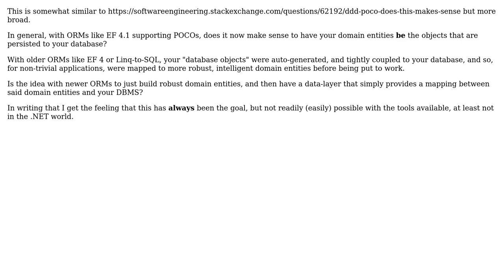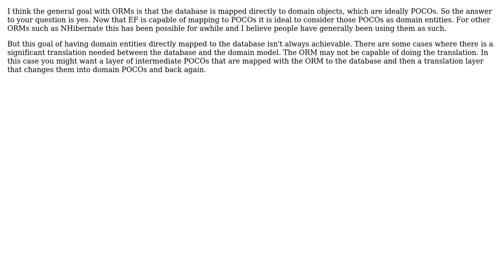Software Engineering: Do ORM POCOs replace domain entities?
With thanks & praise to God, and with thanks to the many people who have made this project possible! | Content (except music & images) licensed under CC BY-SA | Music | Images & others | With thanks to user RationalGeek user Adam Rackis and the Stack Exchange Network Trademarks are property of their respective owners. You are responsible for your own actions.